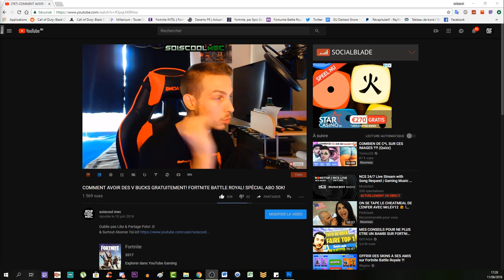TOUS LES EMPLACEMENTS DES TROPHÉES A POISSON! TUTO DÉFI SEMAINE 8! FORTNITE BATTLE ROYAL FR!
▬▬▬▬▬▬▬ • BIENVENUE 😍 • ▬▬▬▬▬▬▬
⚠️IMPORTANT!!!

"SOISCOOLMEC"
"STRIKESOISCOOL"

👥Facebook "soiscool mec"
👻Snapchat "soiscoolmec"
▬▬▬▬▬▬▬ • VIDÉOS ▶ • ▬▬▬▬▬▬▬
👉Vidéo CoD BO3 Zombie:

👉Vidéo CoD IW Zombie:
▬▬▬▬▬▬▬ • TOP DON 💰 • ▬▬▬▬▬▬▬
187 COD CreV al-pha-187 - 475€
Loic Hemon - 462€
Joohny34 - 379€
Dropdead_boy - 288€
Donovan - 205€
AmneesiaaKush - 164€
BlackFires - 159.5€
Audrey Marley - 159€
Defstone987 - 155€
Tibo's - 100€
Stéphane - 80€
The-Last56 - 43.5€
Ambre Bourdarie - 41€
Allan - 40€
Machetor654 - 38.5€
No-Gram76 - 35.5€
Olivier - 30€
LeGameurDu59 - 25€
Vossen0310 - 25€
dg_smads - 23€
Zartekgamer - 21.5€
SkYzZo - 20€
Akim - 20€
ray-p-8 - 20€
RimkusRsl - 20€
BahamutChaos1 - 17€
D4FT-P3DR4U - 15.5€
K07C - 15€
crowszero72 - 13€
Fabonobo - 12€
xDi4boLiKzZ - 11€
kvvd-Xday_zX - 11€
NexTaz - 10€
Dryz Glitcher - 10€
Cédric - 10€
Xx_rohn25_xX - 10€
WhiteShade59 - 10€
Alexandre - 6€
LpkAyaa - 6€
BryanBancilhon - 5€
Delta-Glitching - 5€
Azox-nono - 5€
Creeper2000 - 4€
Luaz - 4€
▬▬▬▬▬▬▬ • MUSIQUE OUTRO 🎵 • ▬▬▬▬▬▬▬